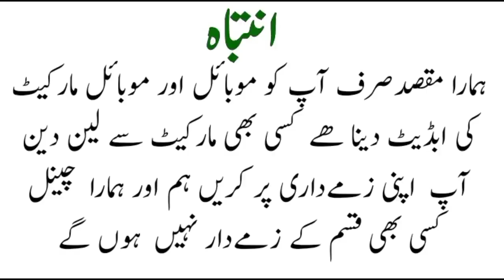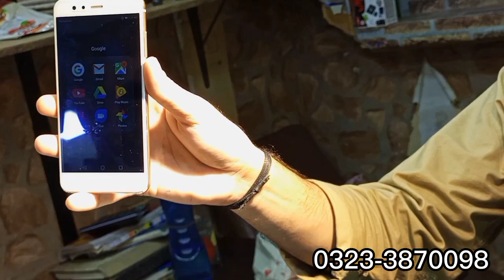Moto G play || Vivo y 83 || Huawei P 10 lite.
Shop name. GLO BAl TECH.

Name. Salman Gaddi.

Address.
Shop No. F-42, First Floor, Amma Tower, Saddar, Karachi.